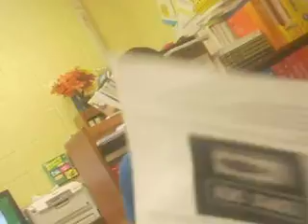Battles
Ian vs. Gabriel , Andre vs Max , Gmoney vs. Andre , ian vs Andre